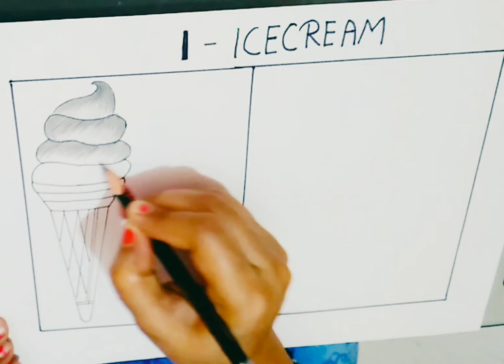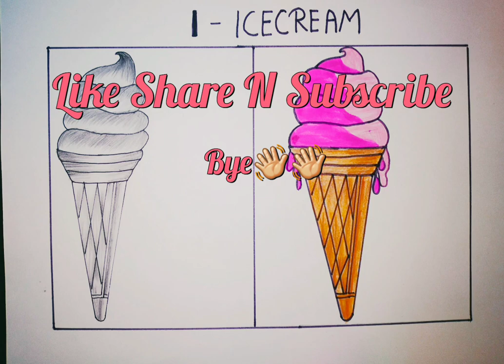Cool Cool Ice-Cream | Easy Ice-Cream Drawing | Roshi Art Studio